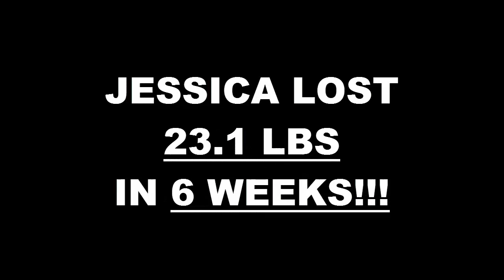Oceanside Fitness 6 Week Challenge Result - Jessica Payne